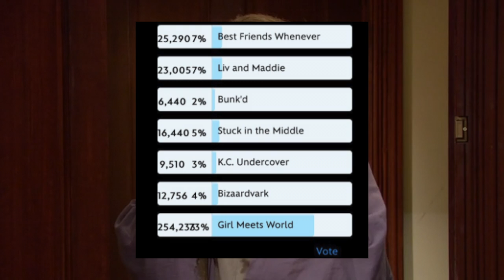Reaction to The Girl Meets World Cancellation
let's be pen pals!! 🥰
Caitlin McKillop
M4P 0A8